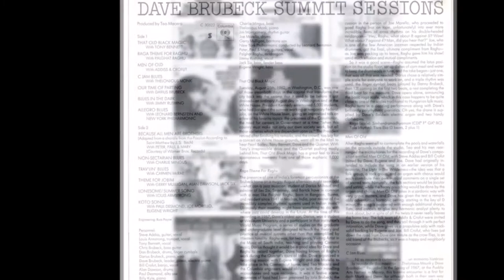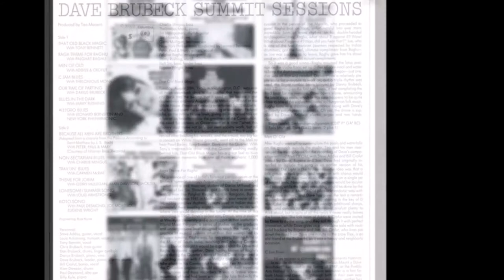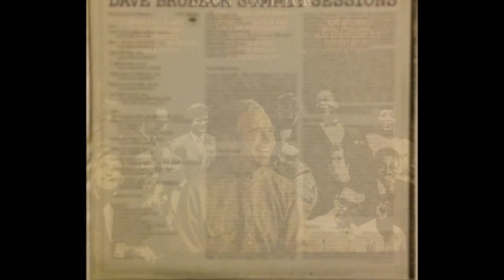Dave Brubeck Featuring Ragu - Raga Theme From Ragu 1967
Dave Brubeck Featuring Ragu – Do Not Fold, Staple, Spindle Or Mutilate / Raga Theme For Ragu
Label: Columbia – 4-44345
Format: Vinyl, 7", 45 RPM, Promo, Single
Country: US
Released: Nov 1, 1967